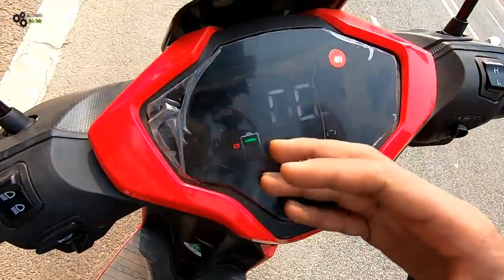Hero Electric DASH Lithium ion Battery Smooth Pickup My First Review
Hero Electric DASH Scooter with Lithium ion Battery. No Registration Required.

Sneha Auto - Patna. (Hero Electric)
Address - Near Yati Yamaha, New Bypass,

Dasratha Sipara, Patna, Bihar.